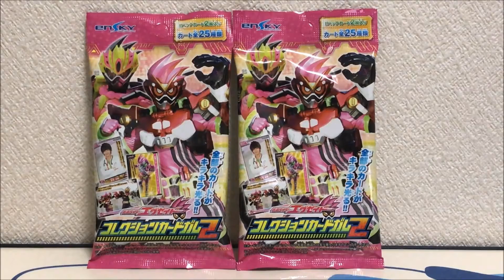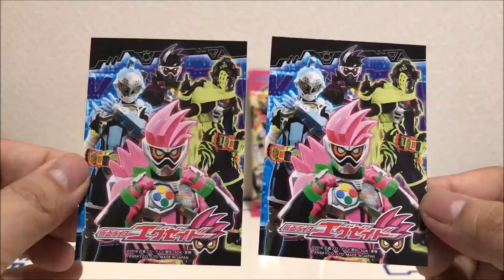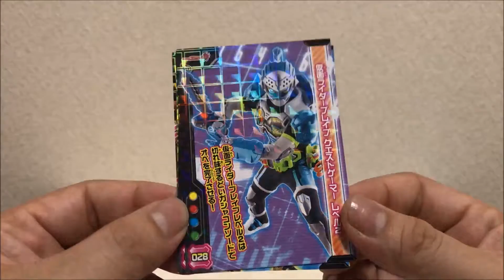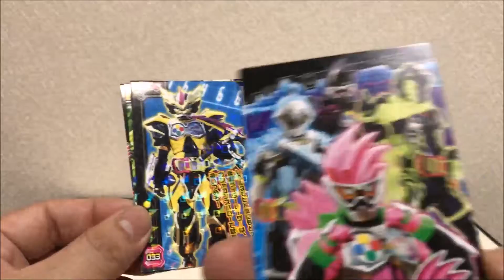【仮面ライダーエグゼイド】仮面ライダーエグゼイドコレクションカードガム２全25種を2袋開封してみた！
今回は、役者さんのカードを狙って全25種の仮面ライダーエグゼイドコレクションカードガム２を2袋開封してみました。

リベンジマッチ！仮面ライダーブットバソウルラムネ2で前回出なかった仮面ライダートゥルーブレイブを狙って4袋開封してみた！

リベンジマッチ！前回出なかった役者さんのカードを狙って、仮面ライダーエグゼイドカードガムとコレクションカードガム2を5袋ずつ計10袋開封してみた！

【激安】新品未開封のおもちゃが激安な「おもちゃ屋さんの倉庫」の前回とは別の店舗で買い物してきた物を紹介してみた！

仮面ライダーポッピーに変身するガシャット！DXときめきクライシスガシャットで音声確認をして遊んでみた！

仮面ライダークロノスとポッピーの変身ベルト！DXバグルドライバーツヴァイ＆仮面ライダークロニクルガシャットを使って音声確認して遊んでみた！

エナジーアイテムの伸縮化と分身を狙って、食玩、仮面ライダーブットバソウルラムネ2全12種を8袋開封してみた！

食玩、装動仮面ライダーエグゼイドSTAGE6！初立体化の仮面ライダーエグゼイドドライブゲーマーを作ってみた！

【検証】ガシャポンサウンドライダーガシャット（ピカピカメッキverも含む）とSGライダーガシャットを売ってみた！

仮面ライダーエグゼイドのふうせんセット3個入りを膨らませて遊んでみた！

遂に食玩版もレジェンドライダーガシャットが登場！SGライダーガシャット03の全4種を音声確認して遊んでみた！

お伊勢さん菓子博2017お菓子おたのしみ袋をイオンのスーパーで買ってきたので中身を開封とどれだけお得か検証してみた！

仮面ライダークロノスとポッピーがラインナップ！仮面ライダーブットバソウル07弾を10回回して来たので開封してみた！

【激安】新品未開封のおもちゃが30％～93％OFF！？おもちゃ屋さんの倉庫で買い物をしてきた話と買ってきた物を紹介してみた！

マイティブラザーズXXガシャットが通常のガシャットサイズで登場！ガシャポンサウンドライダーガシャット07を4回回して来たので開封と音声確認してみた！

食玩、装動仮面ライダーエグゼイドSTAGE6！仮面ライダーブレイブファンタジーゲーマーレベル50と仮面ライダーエグゼイドバーガーアクションゲーマーレベル4を作ってみた！

食玩、装動仮面ライダーエグゼイドSTAGE6！1セットで仮面ライダーパラドクスパズルゲーマーとファイターゲーマーに変身可能！仮面ライダーパラドクスを作ってみた！

世界の破壊者仮面ライダーディケイドの変身ベルト！SUPERBEST変身ベルトDXディケイドライバーで音声確認をして遊んでみた

ミミクリーペットに食玩エキサイトリンクエグゼイドアームズ2の鳴るガシャットを使って花家大我（仮面ライダースナイプ）のものまねをさせてみた！

ミミクリーペットに食玩エキサイトリンクエグゼイドアームズ2の鳴るガシャットを使って鏡飛彩（仮面ライダーブレイブ）のものまねをさせてみた！

ミミクリーペットに食玩エキサイトリンクエグゼイドアームズ2の鳴るガシャットを使って宝生永夢（仮面ライダーエグゼイド）のものまねをさせてみた！

ガンバライジングカード1枚入り！仮面ライダーバトルガンバライジングガシャットヘンシンチョコウエハース3を2つ開封してみた！

めっちゃ可愛い！ミミクリーペットものまねポメラニアンと遊んでみた！

食玩、サウンドガイアメモリを4種類買ってきたので音声確認して遊んでみた！

SHODO（掌動）仮面ライダーVS（ヴァーサス）第5弾！全4種＋シークレット2つ＋別バージョン1つを狙って7個開封してみた！

相変わらず食玩ライダーガシャットの出来が凄い！SGライダーガシャット02を全4種買ってきたので音声確認して遊んでみた

仮面ライダーWの変身ベルト！SUPERBEST変身ベルトDXダブルドライバーで音声確認をして遊んでみた

パックアドベンチャーとジャングルオーズがラインナップ！ガシャポンサウンドライダーガシャット06を3回回して来たので開封と音声確認をしてみた

即日売り切れのジュージューバーガーガシャットがラインナップ！ガシャポンサウンドライダーガシャット05を3回回して来たので開封と音声確認をしてみた

仮面ライダーブットバソウル06弾を20回回して来たので開封してみた！

仮面ライダー×スーパー戦隊 超スーパーヒーロー大戦を観た感想と入場者プレゼントの超スーパーセレクトパックを3袋開封してみた

ガシャットの収録音声全部がポッピーの声！DXドレミファビートガシャットポッピーピポパポverで音声確認して遊んでみた

マキシマムゲーマーレベル99になるガシャット！DXマキシマムマイティXガシャットで音声確認をして遊んでみた

DX平成十大レジェンドライダーガシャットセットで音声確認をして遊んでみた！響鬼～ディケイドまで（後編）

DX平成十大レジェンドライダーガシャットセットで音声確認をして遊んでみた！クウガ～ブレイドまで（前編）

キラキラキャラクターカード2枚入りの宇宙戦隊キュウレンジャープラスチックカードガムを3袋開封してみた

ガシャポンで可動フィギュアの新シリーズ！フルアクションフィギュアSAGA仮面ライダー01、全3種をレビューしてみた！

キュウレンジャーメタリックカード1枚入り！宇宙戦隊キュウレンジャーソーセージを開封してみた

宇宙戦隊キュウレンジャーのキラシール入り！スーパー戦隊シールウエハースを3つ開封してみた！

初のCSMレビュー！遂に届いたCOMPLETE SELECTION MODIFICATIONダークカブトゼクターで遊んでみた！

【お片づけ動画】DAISOのコレクションボックス（100円と300円）を使って仮面ライダーのフィギュアやコンバージをディスプレイ風にして片付けてみた